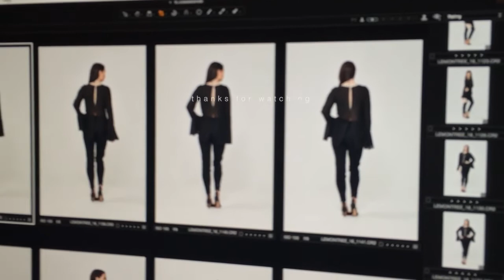Lemon Tree A/W 2017 1280 x 720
Lemon Tree Autumn Winter 2017 collection video.  Features Autumn and Winter styles from still shoot at Shadowlands Studio.